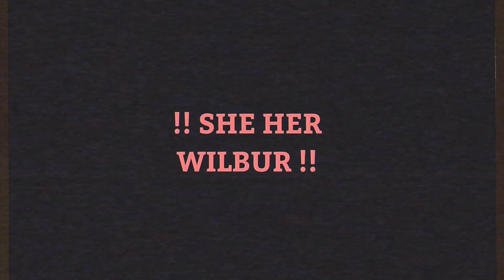SHE HER C! WILBUR | Dangerous woman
HER ! 😻😻😻😻

About me:

❥ᴀᴅᴅ ᴍᴇ ᴏɴ ᴅɪꜱᴄᴏʀᴅ!!:
Almond#7020

❝ʜᴀᴛᴇ ᴄᴏᴍᴍᴇɴᴛꜱ ᴡɪʟʟ ʙᴇ ᴅᴇʟᴇᴛᴇᴅ❞

❝✖¡ʇno ɹǝıɟıɔn˥✖❞